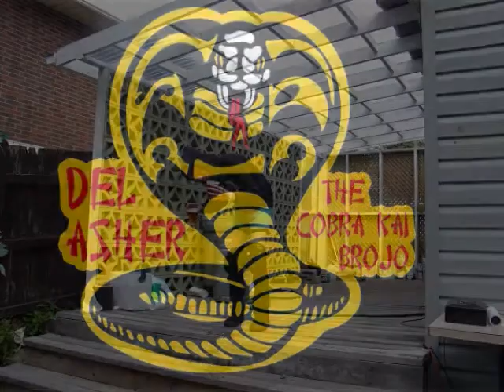Del Asher vs. Kathleen Turner Overdrive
show teaser for march 1st show at the Bovine in T.O.